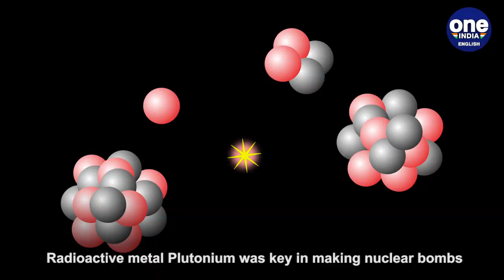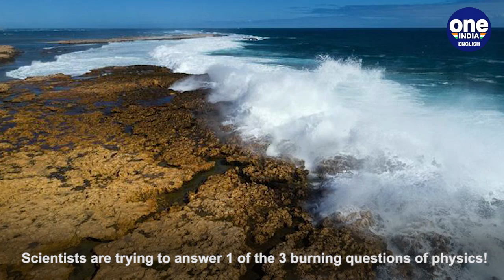Plutonium, the most dangerous metal, 'rained' down on Earth? | Oneindia News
Recently scientists went on the hunt for Plutonium 244, and found traces of the rare plutonium isotope deep in the sea crust of the Pacific ocean. Why does this discovery matter?